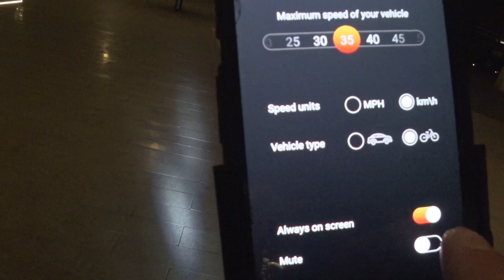Teaser of testing Mothorn mobile app on electric scooter with a sound of chopper motorcycle.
Mothorn is a mobile application that simulates the futuristic sounds of an engine for light silent vehicles, such as electric bikes, electric scooters, electric skateboards and unicycles, electric motorcycles etc.

You can take part in our beta tests. Follow the link on our website, download the mobile application, connect your mobile speaker and use any sounds for your trips on your electric vehicles.